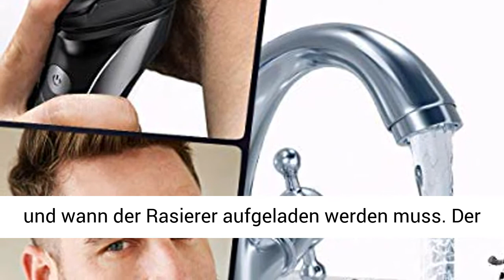Rasierer Herren Elektrisch, Flyco Rasierapparat mit IPX7 Wasserdicht, LCD-Anzeige, Schnellladung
Klicken Sie jetzt, um dieses Produkt zum besten Preis zu kaufen:
INFO ZU DIESEM ARTIKEL:
Rasierer Herren Elektrisch, Flyco Rasierapparat mit IPX7 Wasserdicht, LCD-Anzeige, Schnellladung, Nass & Trockenrasierer, Elektrischer Rasierer für Männer. ? ?3D Floating Head & Selbstschärfende Klingen? Dieser Elektrorasierer für Männer kann sich perfekt an die Konturen Ihres Gesichts und Halses anpassen. Leicht zu erreichende schwer zugängliche Teile. Die Rasierklingen werden immer schärfer und sorgen für eine gründliche und bequeme Rasur ohne Rückstände. Sie können Ihren Look auch mit dem Popup-Trimmer detaillieren. Keine Sorge um Rötung oder Reizung. ? ?Nass- und Trockenrasur? Der FLYCO-Rotationsrasierer ist IPX7-wasserdicht und am ganzen Körper waschbar, sodass Sie frei zwischen Nass- und Trockenrasur wählen können. Wenn Sie sich mit Seife, Creme und Gel rasieren, erzielen Sie bessere Ergebnisse. Sie können es zur gründlichen Reinigung direkt unter fließendem Wasser abspülen. Die intelligente Reinigungserinnerung zeigt an, wann der Rasierer entsprechend seiner Arbeitszeit gereinigt werden muss. Super praktisch für den täglichen Gebrauch. ? ?Intelligentes LED-Display? Unser Elektrorasierer für Herren erinnert Sie an die Rasierzeit bei jedem Gebrauch und an die geschätzte Nutzungszeit auf dem LED-Display. Leicht zu erkennender Batteriestatus und wann der Rasierer aufgeladen werden muss. Der Bildschirm flackert mit einer summenden Eingabeaufforderung, wenn nur noch 5 Minuten zur Verfügung stehen. Es ist nicht länger peinlich zu vergessen, dass Sie Ihren Rasierer während des Gebrauchs aufladen müssen. ? ?1 Stunde Schnellladung? Mit der langlebigen Batterie können Sie nach nur 1 Stunde vollständiger Aufladung beeindruckende 90 Minuten kabellose Rasierzeit erzielen. FLYCO Elektrorasierer für Männer werden mit einem USB-Kabel geliefert, das bequem über einen Computer, eine Powerbank, ein Autoladegerät und andere USB-Geräte aufgeladen. Click the link in the description to get this product today at the best price

PRODUKTBESCHREIBUNG:
Schnelle Ladung
Laden Sie nur 1 Stunde, kann er mehr als 90 Minuten verwenden. Und mit dem USB-Ladegerät (einschließlich des Adapters) können Sie den Rasierer über eine mobile Stromversorgung usw. aufladen. Universalspannung ist 100-240V, sehr geeignet für Reisen.

Intelligente Zeitanzeige
Wenn die verbleibende Leistung weniger als 5 Minuten beträgt, werden Sie über das LCD und den Piepton daran erinnert. Wenn der Akku fast leer ist, verringert das System automatisch die Geschwindigkeit, um ein Einklemmen Ihres Bartes zu verhindern.

Eingebauter Pop-Up-Trimmer
FLYCO Rasierer enthält einen Pop-up-Trimmer, mit dem Sie Ihren Schnurrbart und Koteletten schneiden können. Er befindet sich auf der Rückseite des Rasierkopfes. Einfach aufklappen, wenn Sie ihn benutzen, und einfach drücken, wenn Sie fertig sind.
Jasmin's Welt
Facebook.com/jasminsweltandshop